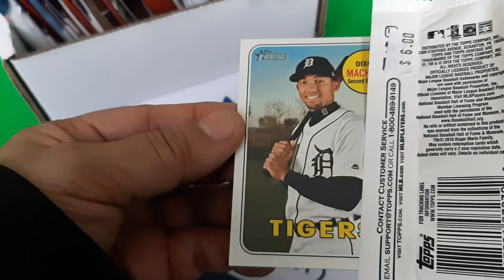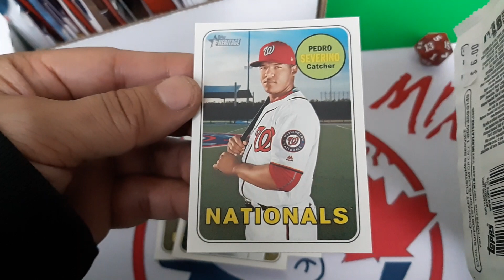Day (22) Random packs!...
Welcome to my series of opening some random packs on the channel.

Make sure to let them know that "Jay's MIX"!! Sent you. For the channels below: